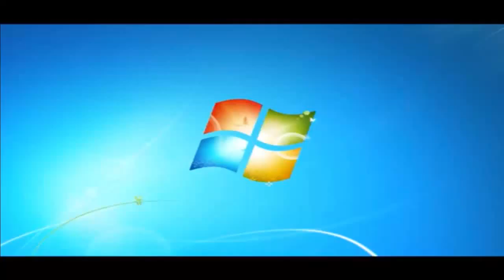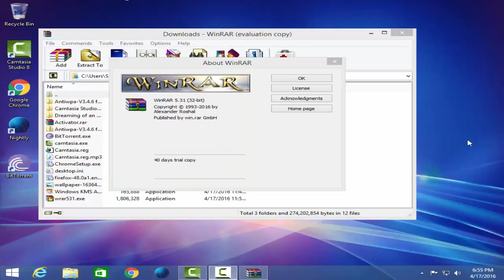Windows 8.1 Pro with Update 1 on my Main PC!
This is Windows 8.1 Pro x86 with Update 1 on my Main PC!

The End! =)